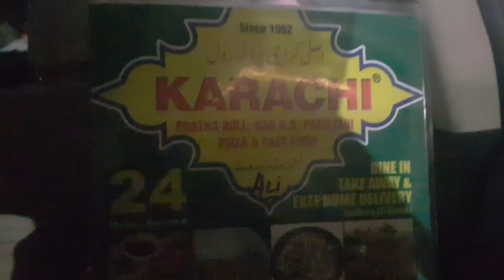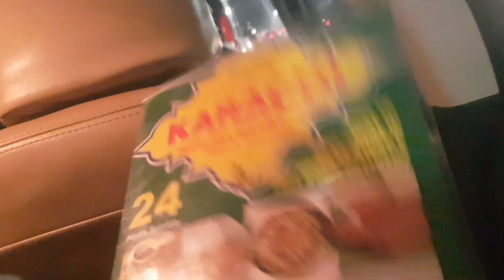VLOG|| Eid in Lahore|| lahore lahore aee || mahi buckets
hello friends ,